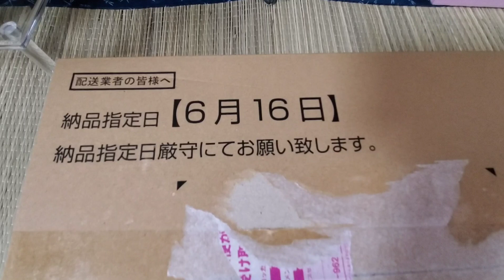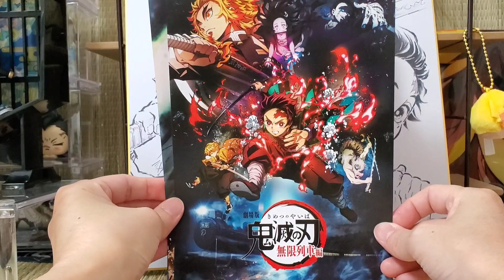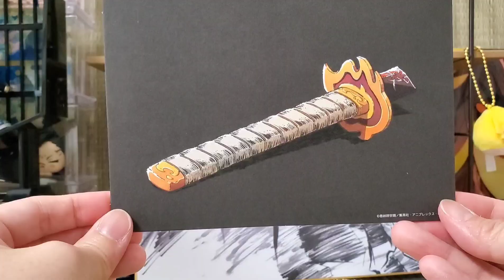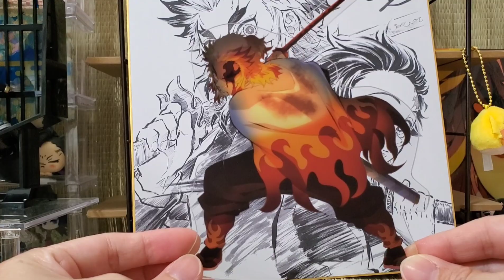鬼滅の刃 映画『無限列車編Blu-ray/DVD』限定版★ufotable編 想像以上にすごい!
ufotableからは発売予定日6月16日当日に到着しました。
こちらも完全生産限定版✨
4大特典コンプリートセットの特典を
開封してみました♪

燃えるアクスタの件で色々ありましたが、果たして実際はどうなんでしょう!?

お陰さまで登録者様150名を超える事ができました!

dvd特典